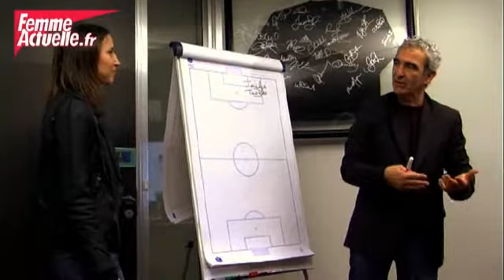Exclusif, Raymond Domenech: Comment tacler ?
Raymond Domenech nous explique que tacler, cela s'apprend aussi...